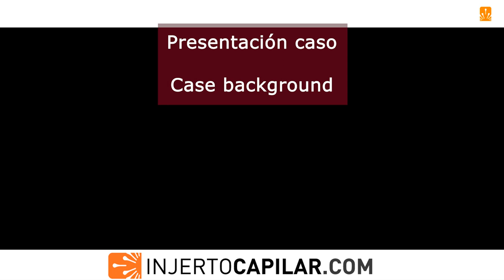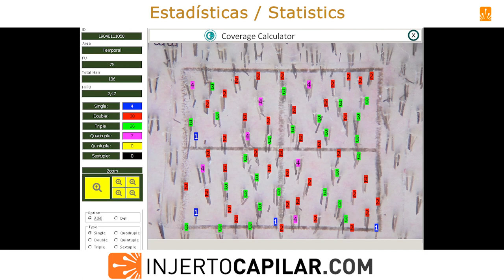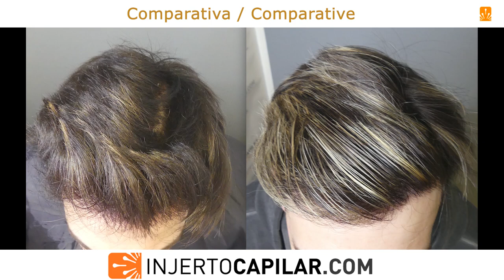1738FUE Grafts. Repair case. Plugs extraction/temporal peaks.10months. Injertocapilar.com.2346/2019.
- Paciente de 26 años que refiere cirugía de 1750 FUE grafts en clínica nacional hace un año.
 A la exploración observamos las siguientes secuelas:
· Baja densidad en línea frontal con insuficiente cobertura, producto de una baja densidad capilar que contrasta con la de su pelo nativo posterior.

· Injertos dobles en primera línea, lo que normalmente denominamos “pelo de muñeca”.

· Cierre de entradas con diseño atípico (no masculino), uniendo entradas a picos temporales .
· Dirección anómala de injertos en entradas (anterior en vez de posterior).
· Lesiones dérmicas en ambas entradas por foliculitis reiteradas (reacción a cuerpo extraño).
No realiza tratamiento médico alguno por lo que se prescribe finasteride a dosis baja (por no presentar miniaturización en zona media y coronilla), y se programa reparación.
Zona donante con las siguientes características:

- Temporal: 57 μm de pelo; 75 UF/cm2; 186/cm2; 2,48 pelos/UF; CV de 10,60

- Parietal: 58 μm de pelo; 70 UF/cm2; 168 pelos/cm2; 2,40 pelos/UF; CV de 9,74

- Occipital: 59 μm de pelo; 86 UF/cm2; 226 pelos/cm2; 2,63 pelos/UF; CV de 13,33

TDC (Capacidad Donante Total) de 10456 grafts (a 2,50 pelos/graft).
TDHC (Capacidad donante total de pelos) de 26168.

Se realiza extracción de 1501 grafts de la zona donante (3289 pelos) y se retiran 237 grafts de la receptora (I-94; II-109; III-30; IV-4) que se recolocan, para restaurar 40 cm2 de frontal (43-56 grafts/cm2) y picos temporales a una média de 2,19 pelos/graft. Punch de 0.8/0.9 mm. Grafts: Singles: 251 Dobles: 764 Triples: 434 Quadruples: 52;
El video muestra el resultado a los 10 meses con una importante mejora en naturalidad y cobertura.

This 26 year-old patient has a background of a 1750 FUE surgery, 1 year ago in a local clinic.
Upon examination we observe the following damages:

· Low density in the frontal line with insufficient coverage, due to a low density that contrasts with his native hair.

· Double and triple grafts in first line, what we normally call "doll hair".

· Corners with atypical design (non male), joining corners and temporal peaks.

· Abnormal directions of grafts in temporal peaks (ahead instead of backwards).

· Dermal injuries in both corners due to repeated folliculitis (foreign body reaction).
 He was not on medical treatment, so finasteride was prescribed at low dose (no miniaturization in the mid and crown area), and a repair surgery was scheduled.
Donor area with the following characteristics:
- Temporal: 57 of hair; 75 FU/cm2; 186 hairs/cm2; 2,48 hairs/FU; CV: 10,60

- Parietal: 58; 70 FU/cm2; 168 hairs/cm2; 2,40 hairs/FU; CV: 9,74

- Occipital: 59; 86 FU/cm2; 226 hairs/cm2; 2,63 hairs/FU; CV: 13,33
TDA (Total Donor Area) of 254.
TDC (Total Donor Capacity) of 10456 grafts (at 2,50 hairs/graft).
TDHC (Total donor Hair Capacity) of 26168.
We extracted 1501 grafts from the donor area (3289 hairs) and 237 from the recipient area (I-94; II-109; III-30; IV-4) to repair 40 cm2 in temporal peaks and frontal area (43-56 grafts/cm2) at an average of 2,19 hairs/graft. 0.8/0.9 mm punch. Grafts: Singles: 251 Doubles: 764 Triples: 434 Quadruples: 52.

The video shows the outcome at 10 months with significant improvement in naturalness and coverage.